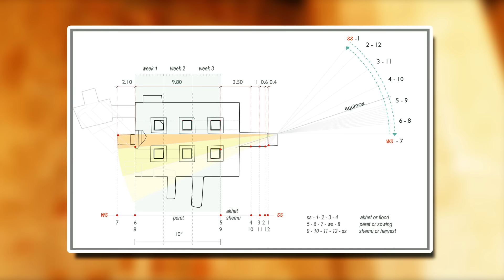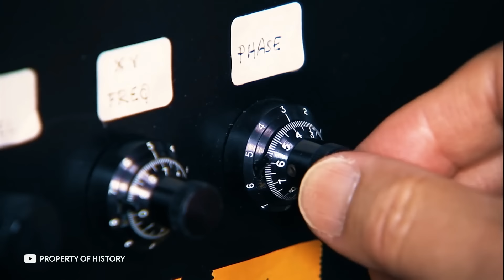كيف يمكن؟ اكتشاف جديد في مصر سيصدم العالم